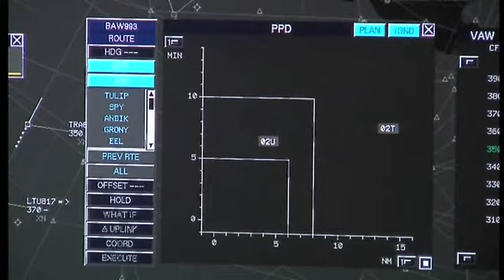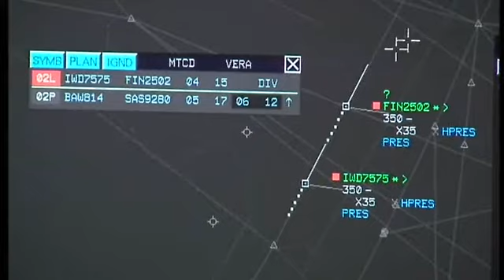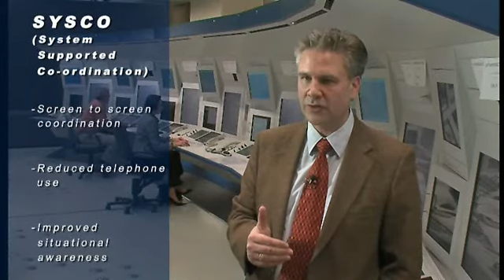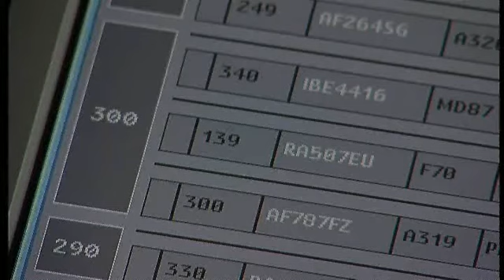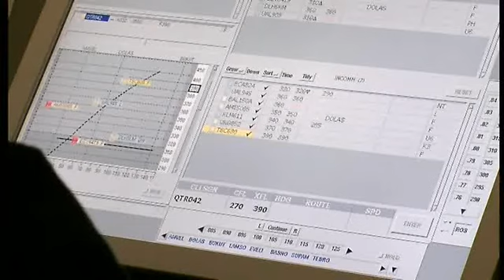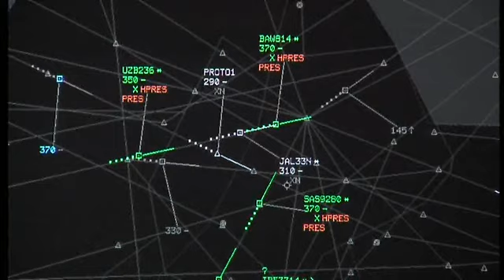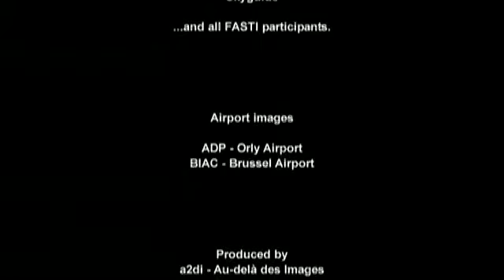FASTI: a new way of thinking ATC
What does FASTI stand for? What did and will it bring to the pan-European air traffic control?
Watch the video and listen to the answers provided by the experts and partners involved in the programme.

The First Air Traffic Control Support Tools Implementation (FASTI) programme was coordinated by EUROCONTROL between 2003 and 2012 with a view to enable both capacity and safety benefits though a reduction in, and a more even distribution of, controller workload per aircraft.

FASTI complements implementation programmes such as Link 2000+ and Cascade by bringing controllers operational improvements to achieve their tasks of conflict detection, planning, co-ordination and traffic conformance monitoring through automated support. This results in :

• increased sector, and overall ATM network, capacity
• more reliable and accurate conflict detection
• better decision support
• and fewer controller tactical interventions.

EUROCONTROL lead the coordination of the implementation of the FASTI programme across Europe and between ANSPs, supply industry and regulators with the aim of achieving rapid deployment of controller support tools in a harmonised manner across Europe.

In the longer term FASTI will also enable the introduction of further automation in Air Traffic Control (ATC).
More information on FASTI and related implementation programmes We are pleased to share with you some of videos and animations. All images and visuals may be used: only in unaltered form, for personal, non-commercial purposes and with proper acknowledgements (© Courtesy of EUROCONTROL). Any other use is subject to our prior written authorisation and must include the aforementioned proper acknowledgements.